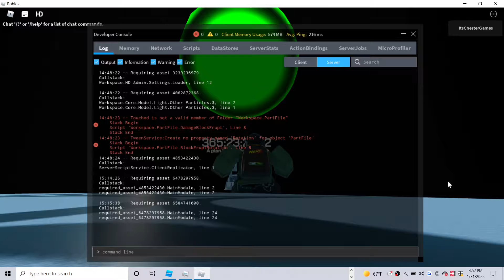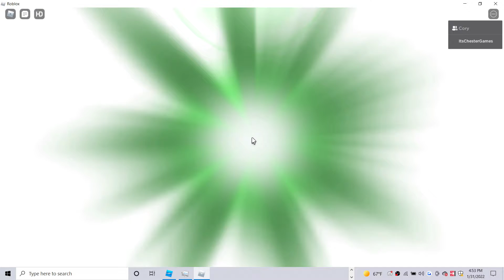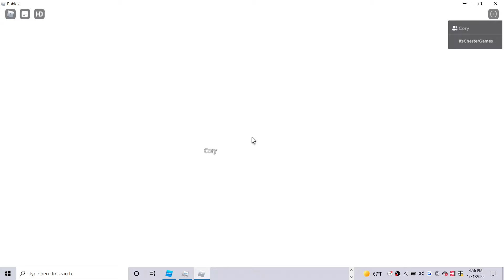Roblox: The Island Of Energy: A Plan To Free The Green Orb | FULL LIVE EVENT [NO COMMENTARY] (LATE)